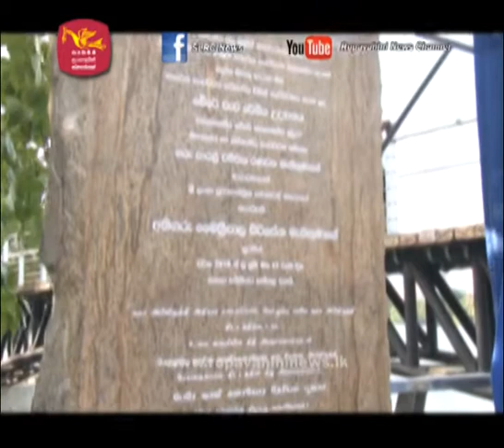බේරේ වැව රේඛීය උද්‍යානය ජනතා අයිතියට